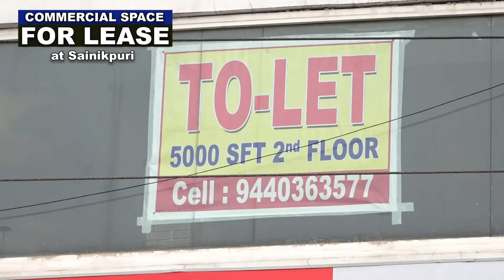Commercial Space For Lease at Sainikpuri (Ground Floor & Second Floor ) 9440363577 | zoneadds.com